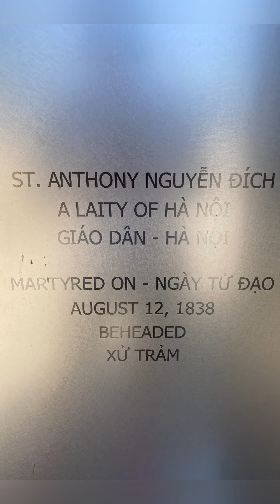Crystal Cathedral Garden Grove CA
Beautiful Place to visit.  Interesting history.  Took the time to read about how some of these people died for what they believed in.  Very sad.